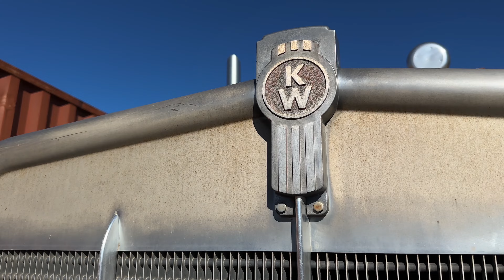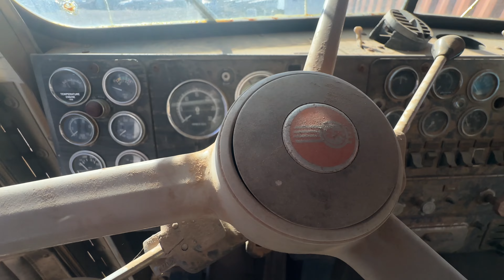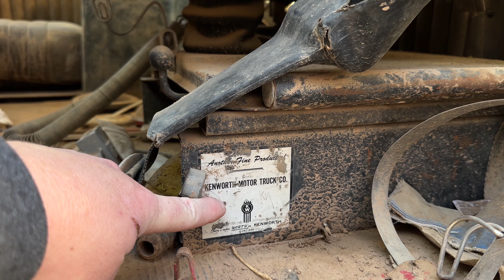Check out this 1975 KW w900A day cab. Amazing Old farm tractor. Auction save